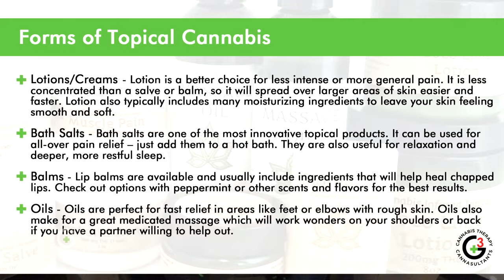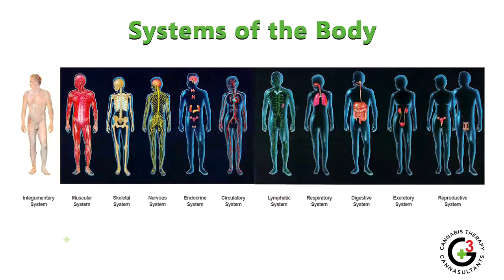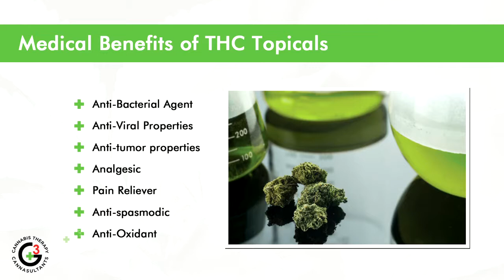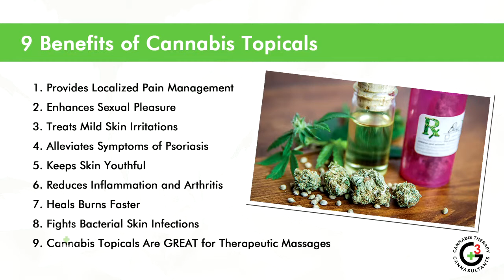The Effects Of Cannabis Topicals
Welcome to The Cannabis Therapy PotCast, your go-to cannabis talk show! In today's episode, your hosts, Earl and Jen, discuss the effects of cannabis topicals. Learn the different forms of cannabis topicals, how they affect our endocannabinoid system, medical benefits of THC and CBD topicals, and 9 therapeutic effects of topicals.

Have any questions for us? Be sure to ask them in the comments!

Starring: Earl Carruthers, Jen O'Dea
Written by: Earl Carruthers, Jen O'Dea, Tamara Bethel
Edited By: Jared Saigh, Jen O'Dea, Tamara Bethel